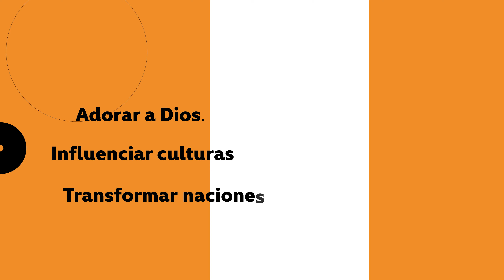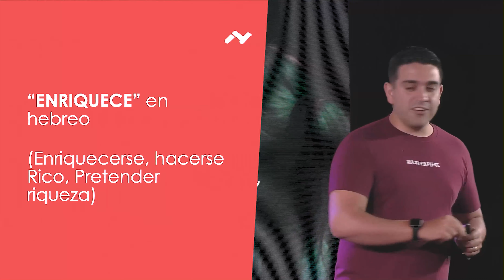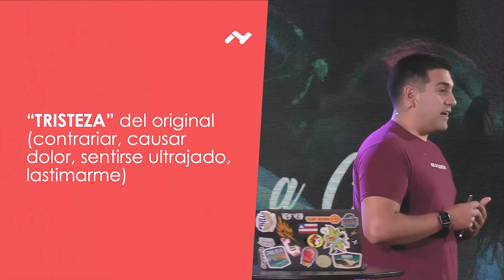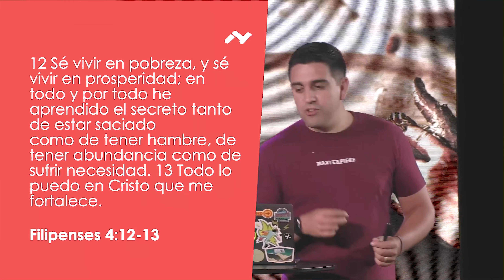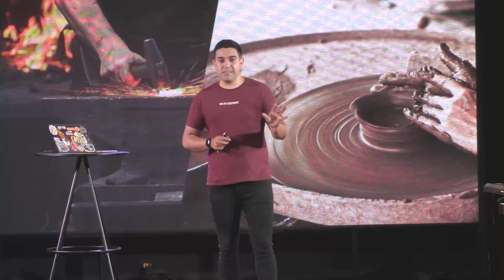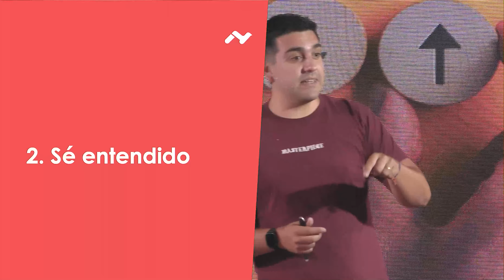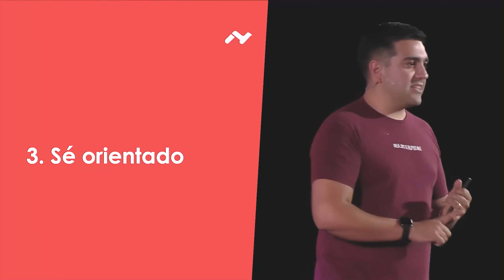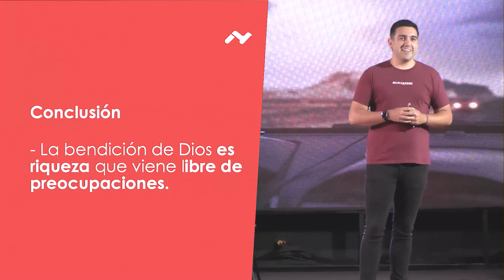Bendición: ¿Me alegro o me preocupo? - Pr. Andres Peña | 16 Enero 2022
Si quieres saber más de la Iglesia La Casa visita nuestro sitio web y nuestro canal oficial en YouTube

Recuerda visitarnos todos los Domingos a las 10am para nuestra reunión en vivo.